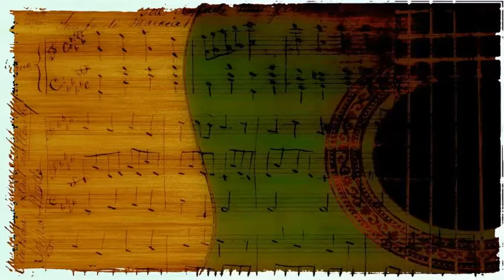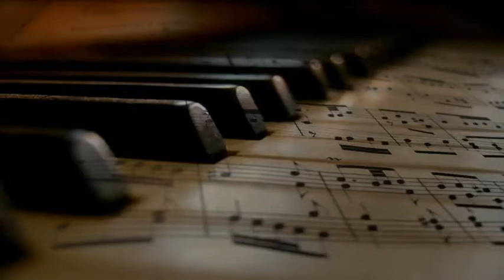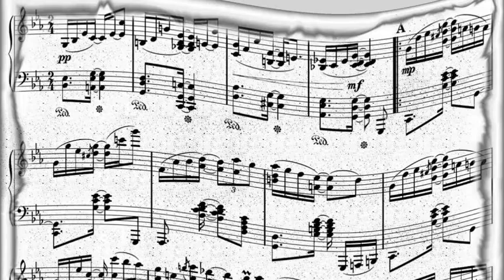Ella Fitzgerald - Oh, Lady, Be Good!